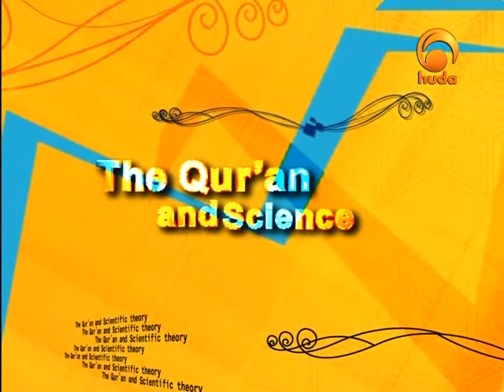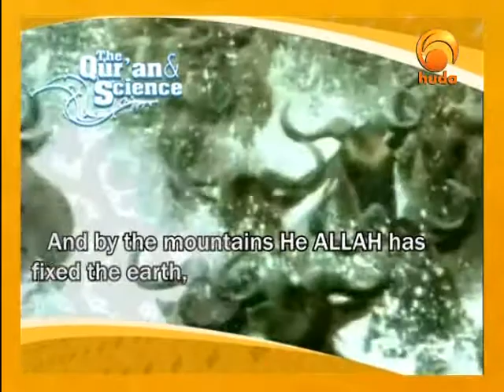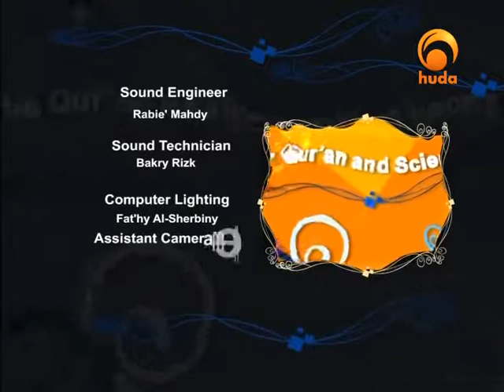Quran & science I 18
"Quran & science" is a TV show presented by Dr. Zaghloul Al-Najjar, who enrich the viewers with authentic information about the scientific miracles in the holy Quran.